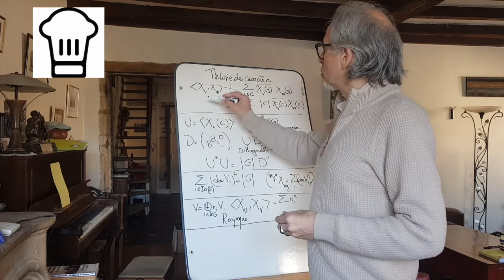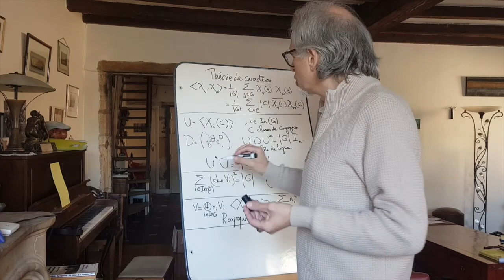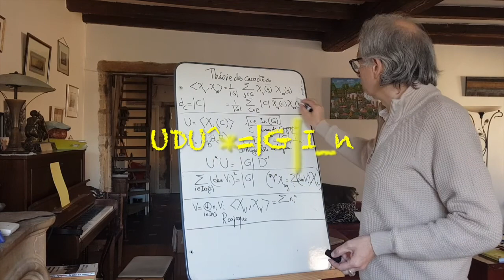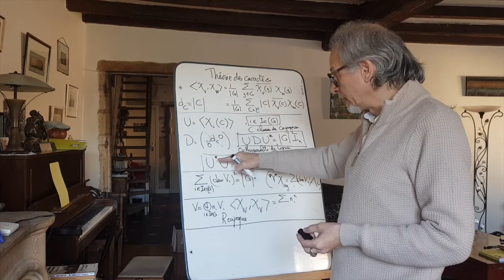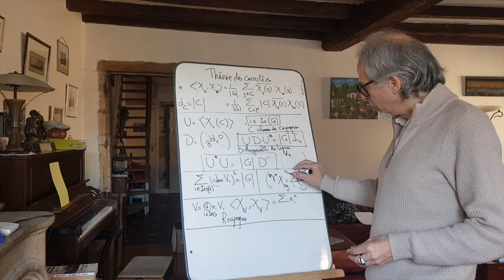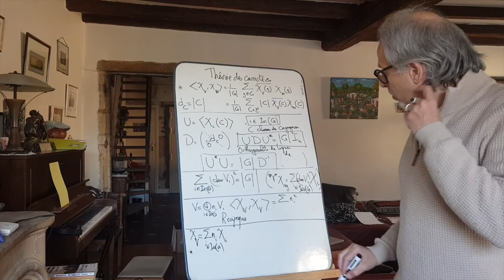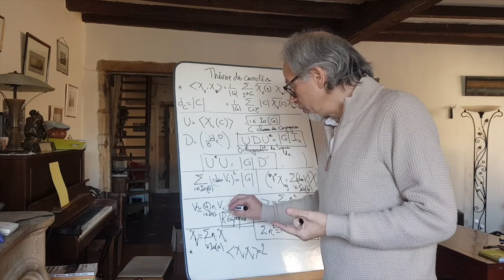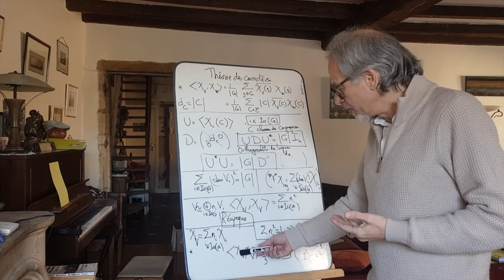Agrégation externe. Mini-cours de théorie des représentations 7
Après avoir vu les conséquences théoriques du théorème de Schur sur la base unitaire des caractères, nous en découvrons les côtés pratiques avec tout un univers de petites recettes pratiques qui contribuent au bonheur et à l'harmonie dans la belle algèbre.